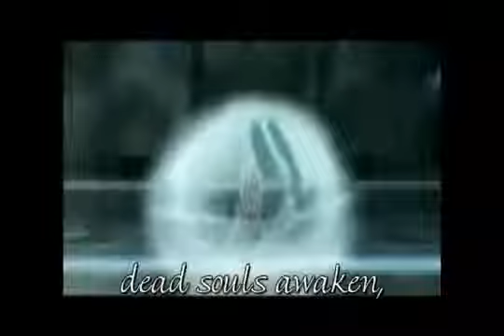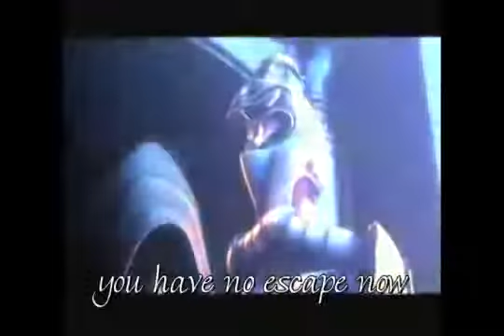Game Gods - Calling Darkness 1.0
No poseo los derechos de esta cancion, pero si permiso de gamegods para tenerla en mi pagina. Y oye, son geniales. En serio, solo oidlos.

This song's property of gamegods.es I have no right other than the right to trully enjoy it.